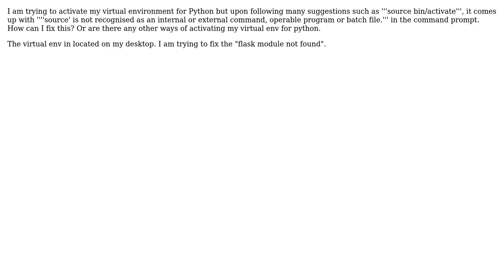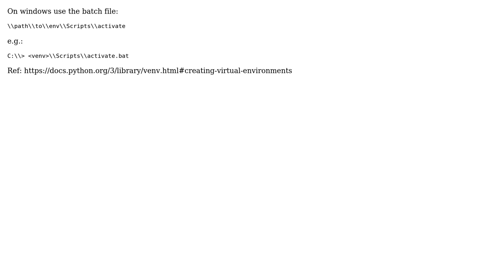Activating virtual environment for python when "source bin/activate" not working?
With thanks & praise to God, and with thanks to the many people who have made this project possible! | Content (except music & images) licensed under CC BY-SA | Music | Images & others | With thanks to user rdas user Henry O'Mahoney and the Stack Exchange Network Trademarks are property of their respective owners. You are responsible for your own actions.